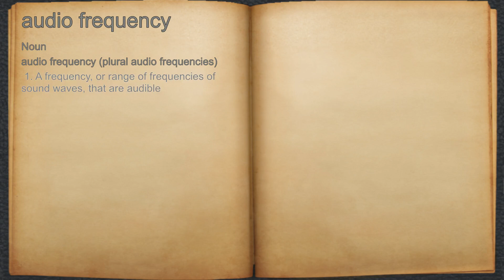What does audio frequency mean?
A spoken definition of audio frequency.

Intro Sound:
Typewriter - Tamskp